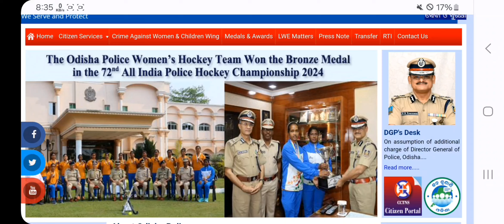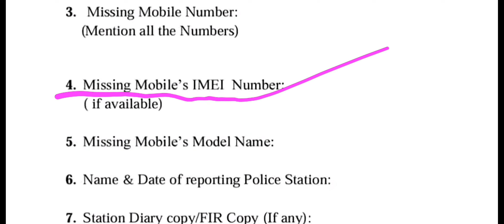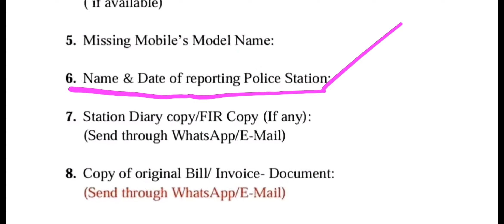Mobile Lost Police FIR In WhatsApp | ଏବେ ମୋବାଇଲ୍ ହଜିଗଲେ WhatsApp ରେ ଏଫେୟାର ଦିଅନ୍ତୁ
how to lost mobile fir in police
odisha police fir in WhatsApp
odisha police new update
odisha police lost mobile complen in odia
lost mobile fir copy in odia
how to find  mobile lost
how to track lost phone in odia
odisha police lost phone odia
how to find lost phone
how to track mobile
how to complen police
phone kemiti paiba
Mobile hajigale kemiti paiba
mobile phone kemiti track kariba

if someone has any problem with this video and want to remove this video from my channel then before give me strike contact me i will definitely delete this Video I contact me.i always respect the people and its credit goes to its owner not me.